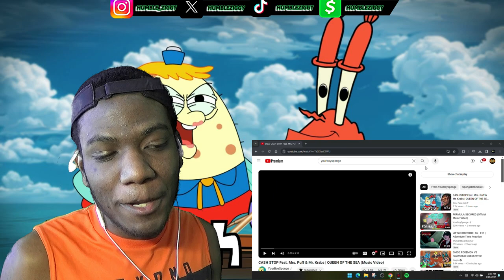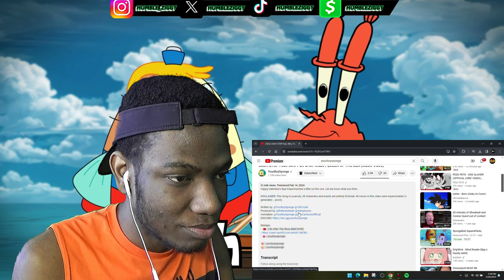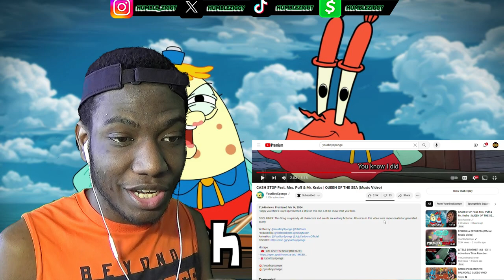PUFF WENT CRAZY!! CASH STOP Feat. Mrs. Puff & Mr. Krabs | QUEEN OF THE SEA (Music Video) [REACTION]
Today I'm Reacting To CASH STOP Feat. Mrs. Puff & Mr. Krabs | QUEEN OF THE SEA (Music Video) by @YourBoySponge